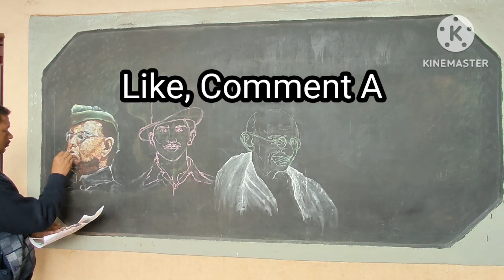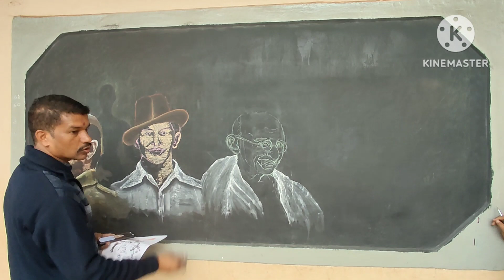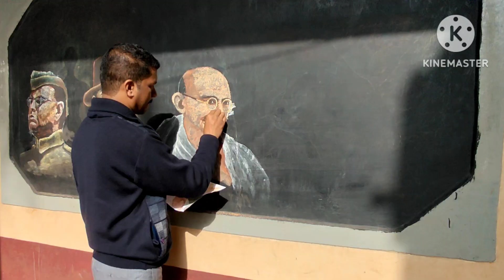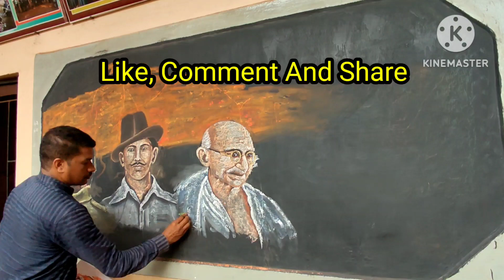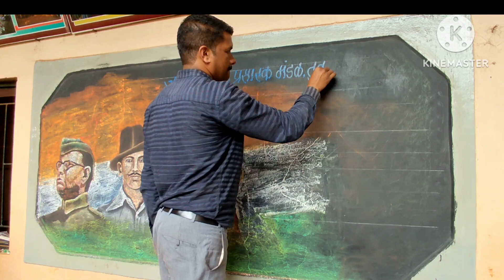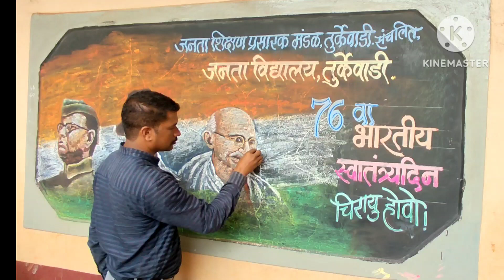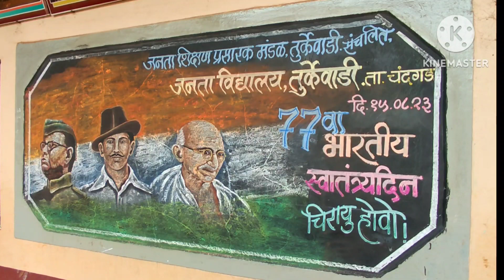Bhartiya Swatantrya Diwas Tribute to Bose, Bhagat Singh, and Gandhi Rangeet Khadu Special" chalk art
Step into a world where history comes alive through vibrant chalks and skilled hands! Join me,Creative canvas by sures Art Teacher Suresh, on a mesmerizing journey as I celebrate Bhartiya Swatantrya Din (Indian Independence Day) in a truly artistic and unique manner. In collaboration with the talented artist Rangeet Khadu, we bring you an exceptional masterpiece on a blackboard, where the iconic figures of Subhash Chandra Bose, Bhagat Singh, and Mahatma Gandhi emerge with every stroke of color chalk.

Through this captivating visual representation, we pay tribute to the unwavering spirit of these remarkable leaders who played pivotal roles in shaping India's destiny. Subhash Chandra Bose, the valiant patriot who ignited the flames of courage; Bhagat Singh, the fearless revolutionary who stood up against injustice; and Mahatma Gandhi, the embodiment of peace and nonviolence, are beautifully portrayed, capturing their essence and contributions.

As an art enthusiast and teacher, I'm excited to share this educational and inspiring experience with you. Together, we'll delve into the stories and sacrifices that paved the way for our nation's independence. Witness the magic unfold as Rangeet Khadu's artistic finesse breathes life into history, creating an immersive and enlightening visual narrative.

Join us in commemorating this special occasion by embracing the synergy of art and history.